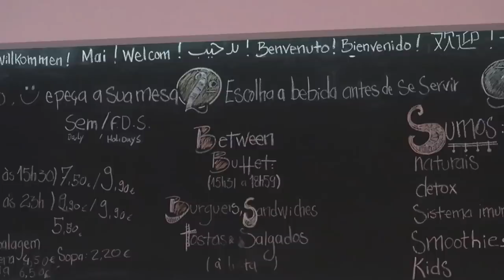EATING ALL THE VEGAN FOOD ON HOLIDAY IN PORTO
When it's raining outside, stay inside and eat all the food.